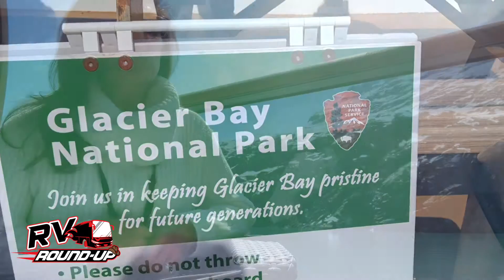A Day In Glacier Bay!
With the holiday spirit in the air, the Skinners reflect on what they are thankful for... including the ability to go on adventures and see what our gorgeous country has to offer. Not only are they able to experience these things with each other, but also with their close friends. With all the adventures that the Skinners have been on, they have met some amazing people and experienced some pretty spectacular things along the way. Their recent Alaskan trip has given them the opportunity to see some of the most majestic sights nature has to offer -- from whale watching and moose sightings, to seeing Glacier Bay -- Alaska has no shortage of sights to be thankful for the experience!

With many more adventures to embark on, the Skinners are excited to see what the future has in store.

👩‍❤️‍👨 Meet The Skinners:
Join NASCAR Camping World Truck Series Champion Mike Skinner, and his wife, SiriusXM NASCAR Radio host & media personality, Angie Skinner, as they explore America! Traveling America in their Featherlite Coach, this dynamic duo takes you along for the ride with all of their antics and adventures from the road. You never can tell what's going to happen next, but one thing is for sure -- it WON'T be boring.